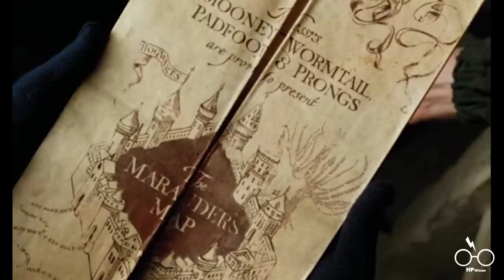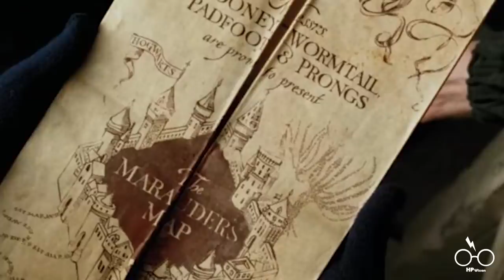WIE wurde die Karte des Rumtreibers erschaffen?